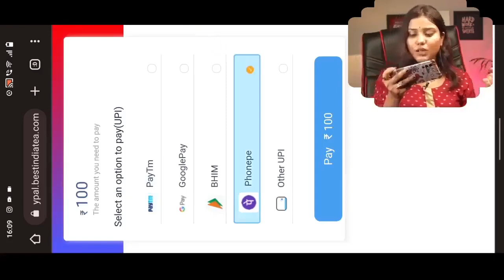RUMMY ACE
Would you ever do THIS with ACES?